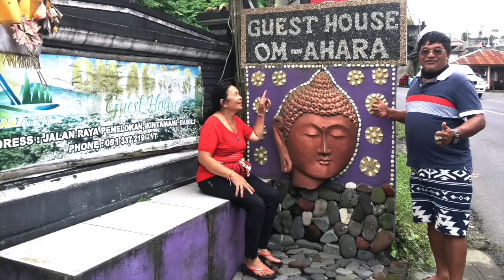VLOG. Om-Ahara Family 💜 Bali Life.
Hey, everybody. Today I would like to tell u about 2 amazing people. I spent a lot of time at their place in mountains of Batur Bali. And they really took care of me a lot. Long time I travel alone, and sometimes I meet really Great people 🙏 with Big hearts 💓! Now I decided to tell about them)
I really Believe in our Big International family 😃. Cause all good we do - comes back to us.
So if one Day u Will come to Bali mountains 🏔 , u can stay at this beautiful place. The location 📍

The Address of Guest House OM AHARA:
Jl. Raya Penelokan, Batur Tengah, Kintamani, Kabupaten Bangli, Bali 80652